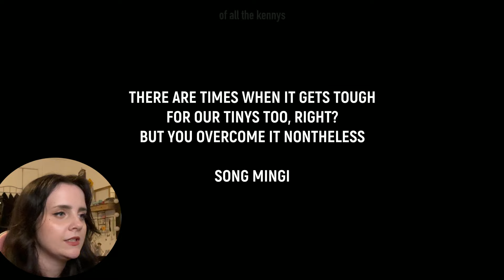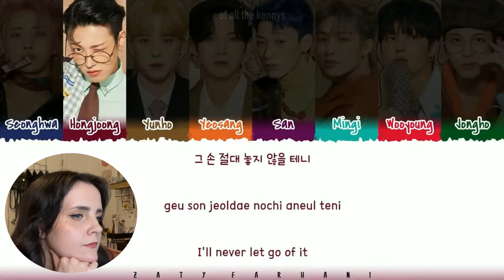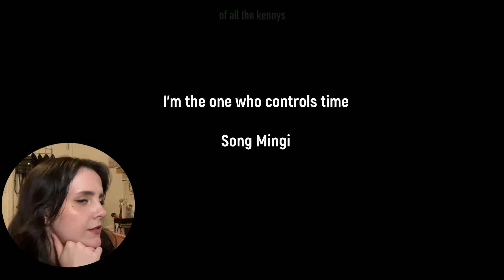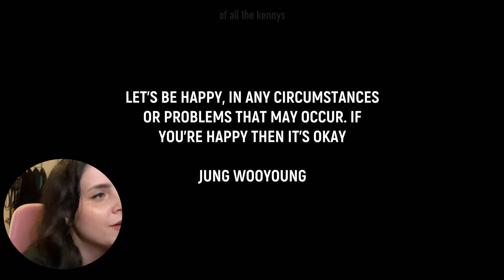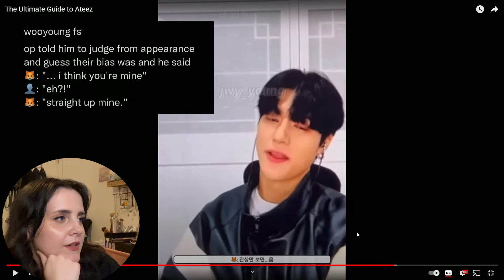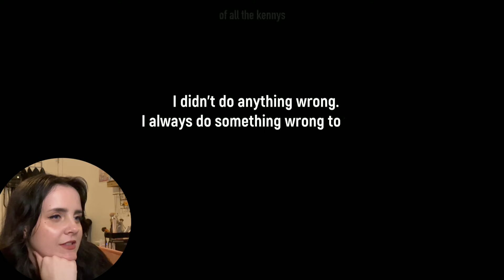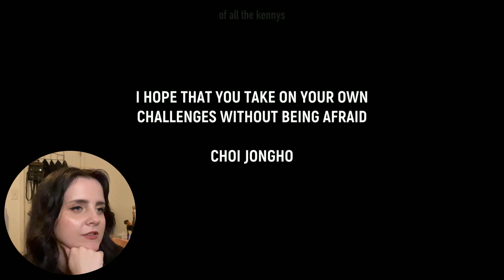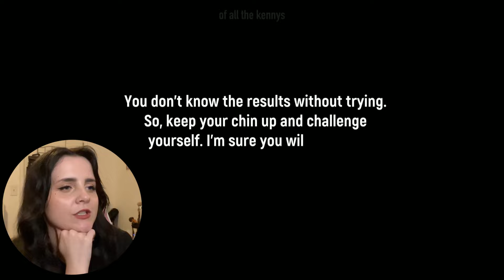BABY ATINY REACTS | The Ultimate Guide to ATEEZ by ofallthekennys | Part 3/3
WE DID IT!! Final part of The Ultimate Guide to ATEEZ
I am in love and I will be filing a complaint because I can not AFFORD IT
Pls send me TikToks!
And to all my fellow Stays! How we doing? You ready for Maxident??? Because I sure as hell ain't!